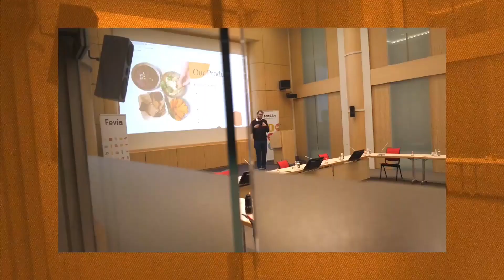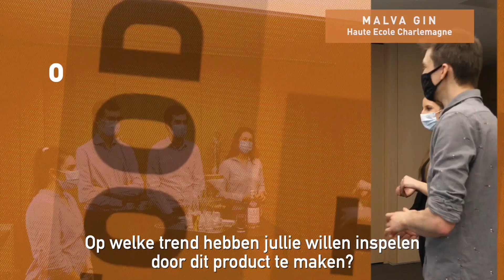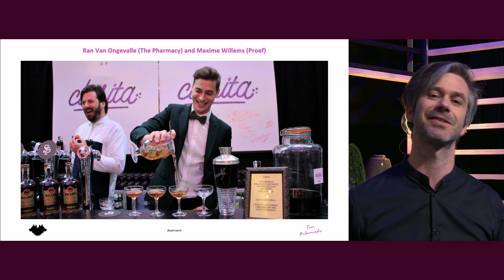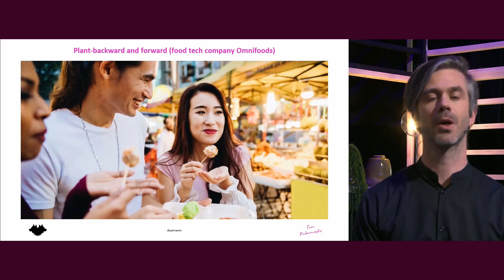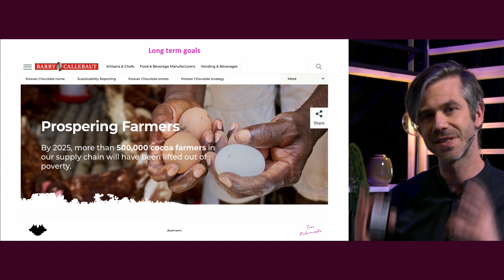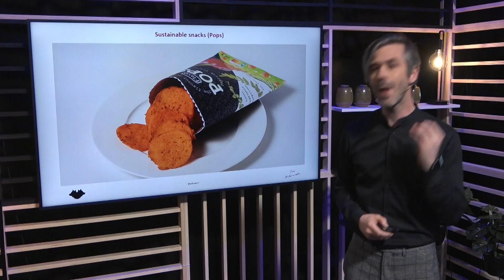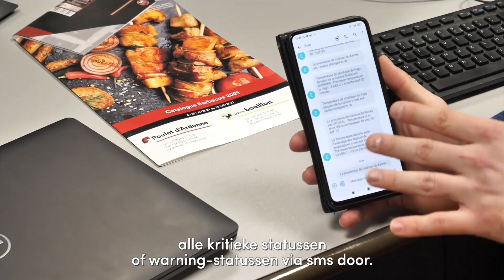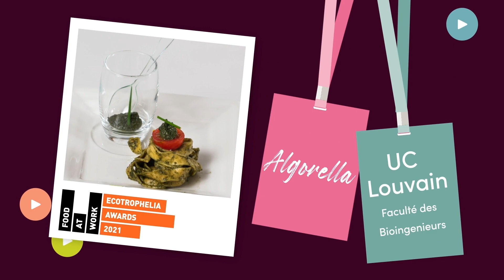Food Forward Festival - Herbekijk de liveshow - Revisionnez le liveshow